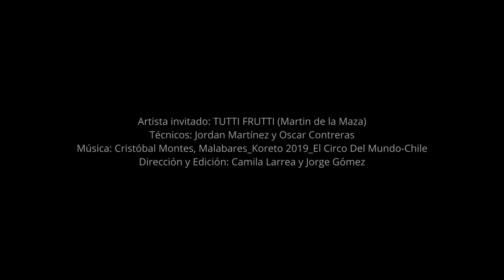“CLOWN ENSEÑANZAS” Tutti Frutti capitulo 3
Los invitamos a ver un nuevo video de nuestras cápsulas didácticas tituladas: “CLOWN ENSEÑANZAS” con el tercer y último capítulo de nuestro querido Tutti Frutti, revisaremos malabares con banderas de swing, con el ejercicio nombrado “ El Ocho”.

🎪Gracias Tutti Frutti!

Artista invitado: Tutti Frutti (Martin de la Maza)
Técnicos: Jordan Martínez, Oscar Contreras
Dirección y Edición: Camila Larrea y Jorge Gómez